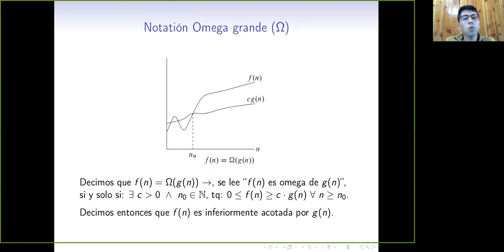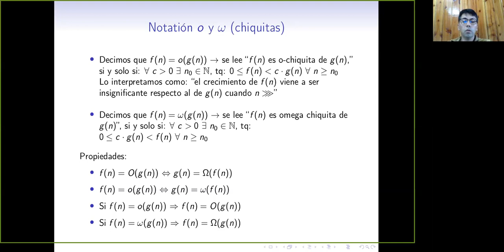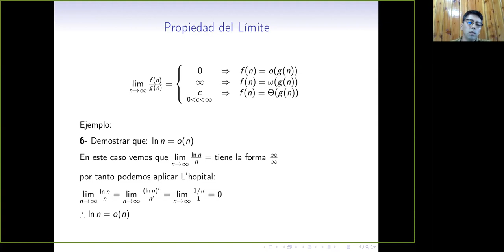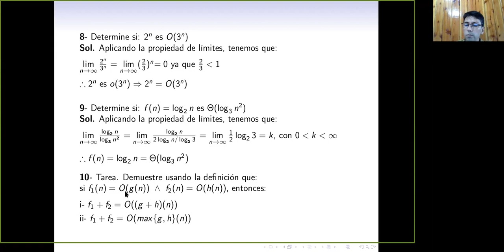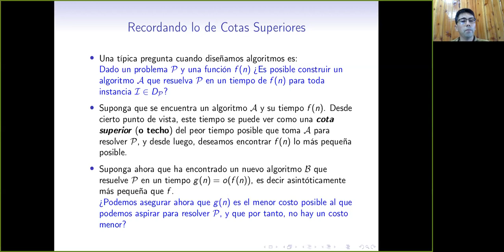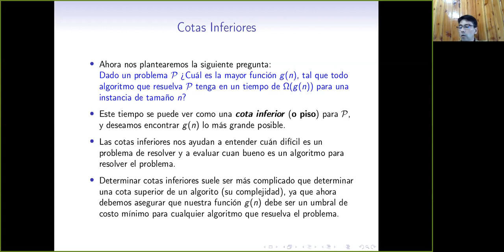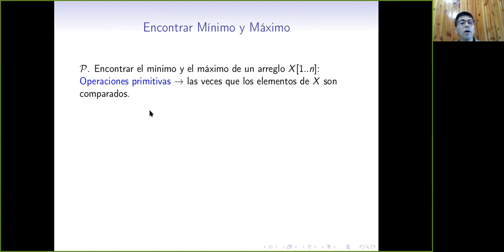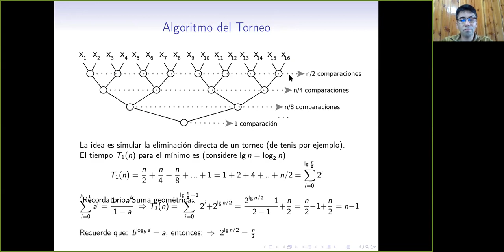Clase 4 Análisis Asintótico